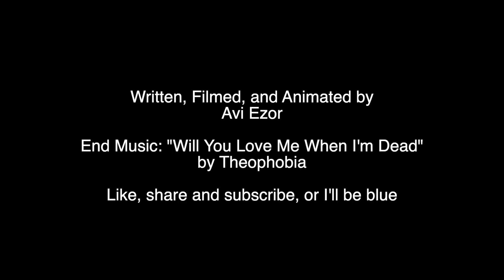Movie Monster: Avatar: The Way of Water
Avatar's back and bluer than ever, but is the sequel worth the 13-year wait? Here are my thoughts on Avatar: The Way of Water.